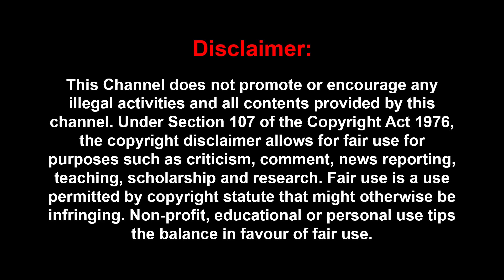மன்சூர் பேச்சு தப்பாப் போச்சு! ,மன்னிப்பே மன்சூரைக் காக்கும்! | Mansoor Ali Khan | SUGUNA DIWAKAR